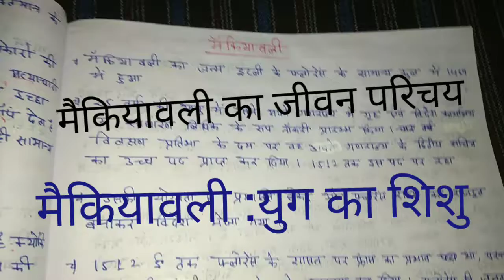मैकियावली युग का शिशु